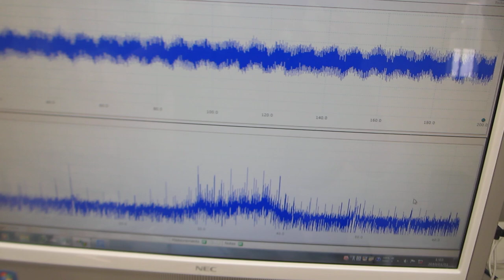メガヘルツ超音波による、表面改質技術－－非線形発振制御による、表面残留応力の緩和・均一化処理－－基礎実験ーー （超音波システム研究所）